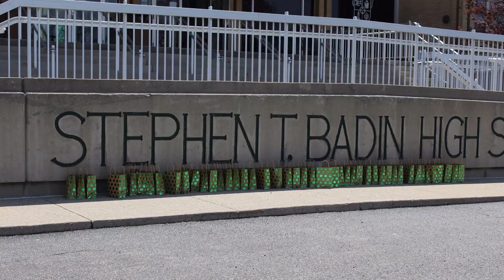We love Badin Teachers! 2020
Happy Teacher Appreciation Week!
It's been a crazy 4th quarter, this isn't what we planned.
But you stepped right up and did it, we are your biggest fan.

We appreciate all you do, you're amazing and we know it
We hope you know the difference that you make, even though they don't want to show it.

Remember, Summer is almost here. You can rest and plan for next year.
We hope that life returns to normal, because if it doesn't we will shed a tear.